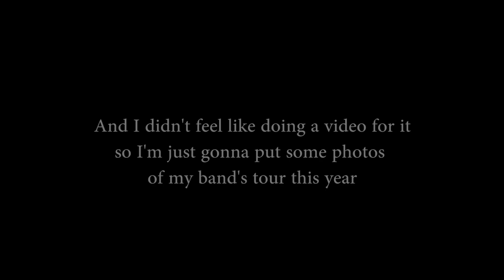BMTH - Can You Feel My Heart | ACOUSTIC cover by DIEGO TEKSUO